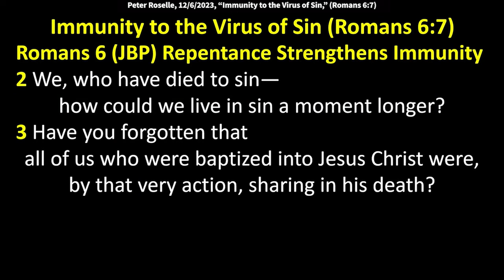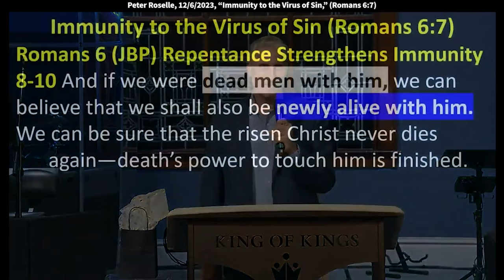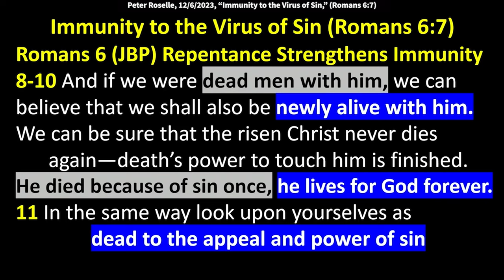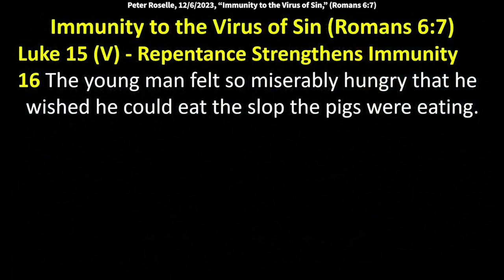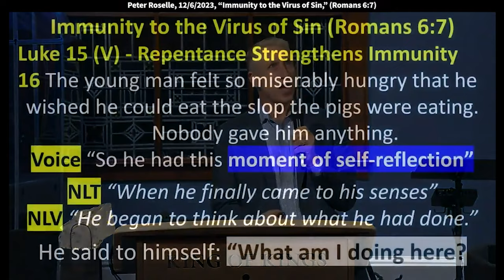Peter Roselle: Transformation through Baptism and Repentance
and then earlier in that chapter says
will you have died to sin
how could we live in sin a moment longer
have you forgotten that all of us
who were baptized into Jesus Christ were
by that very action sharing in his death
the picture of coming out of Egypt
when they came through the Red Sea
baptism in the New Testament
was a picture of what Israel did
when they came out of slavery
they were literally in slavery to Egypt
we were in slavery to sin
so when you got baptized in front of everybody
you were making a public statement
I'm not going back to that old way anymore
I'm serving Jesus now the old man passed away
I'm coming out new that's what he's saying
it's a symbolic way of representing that
we were sharing in his death
we were dead and buried with him in baptism
and here's the good part
just as he was raised from the dead
by the father's power so we too
might rise to life on a new plane right
that's a idea that as you cast off those weights
you can you can go higher
the things of this world don't hold you down anymore
you can run faster because you're not way down
you're on a whole other plane of life
cause those things that pulled you down before
that cord that was pulling you down
has been cut by the deliverance
that you've walked through that
you took a step of faith
and god freed you from an addiction
as an example but that's not all right
and then it says in Romans 8
I'm sorry Romans 6
verse 8 and if we were dead men with him
we can believe that we shall also be newly alive
with him
I don't know I've been trying a really long time
I can't kick this habit
oh yes
on your own maybe not
but with God's help anything is possible
we sang that show me one thing he can't do
show me a mountain he can't move
we can be sure that the risen Christ never dies again
Death's power to touch him is finished
he died because of sin once
he lives for god forever in the same way
look upon yourselves as dead
to the appeal and power of sin
what is it each of us has
some kind of different weakness in our immune system
right we're all human beings in this world
we're all Christians
and we're trying to pull on the power of God
and live heavenly lives in a sinful
earthly world
so we need to know what the weak spots are
and we need to shut doors
again like for me again
this is just my own little personal example
I wasn't going to ever drink again after I got saved
I didn't want to have that first drink
I had shown basically
I said I met my quota at the age of 25
I drank enough alcohol by 25 for my whole life
I didn't need one more drink right
and I haven't really missed it
but that doesn't mean I have to tell you all to do that
because each of us have a different place of
what door needs to be shut
even my wife
you would think she because she's prophetic
she's very sensitive and sometimes a good movie
that I think is a good movie
it's just because she's sensitive in the spirit
if she sees things happening
she'll think about it for weeks right
so that might be a door not necessarily for a movie
but she reacts in a way to shut that door
I don't even want to let that in yeah
might be good for some people
but I know me and I'm not letting that in now yeah
you could say that's legalistic
because we're free in the Lord yeah
that that could be a little bit like
what the devil was trying to say to Jesus
just throw yourself off this mountain
and he said his angels are giving charge over you right
well no
I know who I am in Christ
and I'm growing into who I want to be
and I put boundaries around my life
we don't council one on one at the 20 church street
a man with a woman with a door closed
how naive that would be
there's always got to be two people
when we're meeting with somebody
not because we're suspicious of the specific person
but if you set up a policy now
you've just closed the door to a potential accusation
use wisdom right so debt to the appeal and power of sin
but alive to the call of god through Jesus Christ
so we know in the natural there's things
you could do to strengthen your natural immune system
we just been through three years of Covid
you got a whole education about the immune system
right god comorbidities
that was kind of a common word never heard before
comorbidity yeah
well there's certain things that if
that if you have other diseases
the I don't know other attacks coming at your body
you're more likely to be severely tested by Covid
that somebody who doesn't right okay
so that's no different